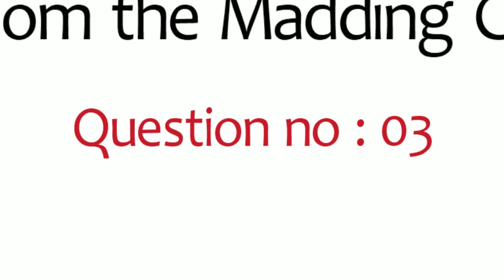Gabriel's sheep farm | Far From The Madding Crowd | 2019 | English Literature